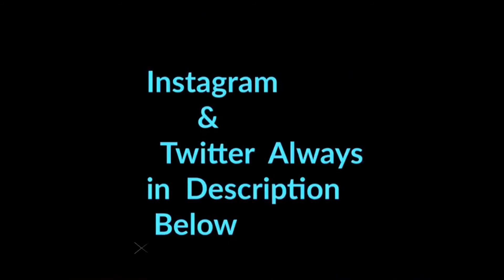My top NetFlix suggestions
Hope I helped Y'all out so go watch them and enjoy! (BTY I meant "Love is Blind") I messed up